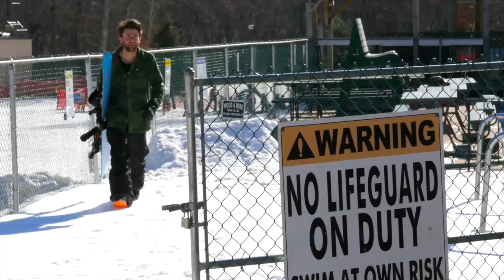YAWGOONS 13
Snowboarding at Yawgoo Valley with Dylan Gamache, Marcus Rand, and Brian Skorupski
Filming/Editing: Dr. Brendan
Additional Filming: Marcus Rand
Song: Aqualung by Jethro Tull